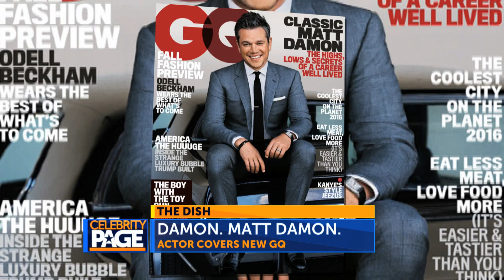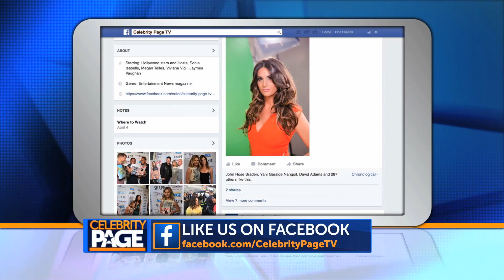Celeb Dish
Matt Damon gets real, Mila Kunis opens up and Selena Gomez's big pay out. We're going beyond the headlines for The Dish.